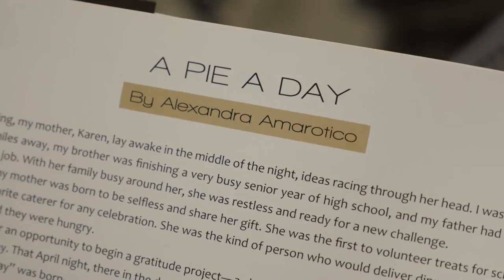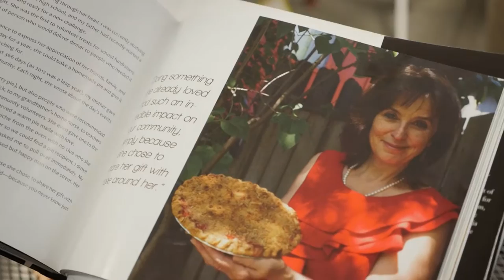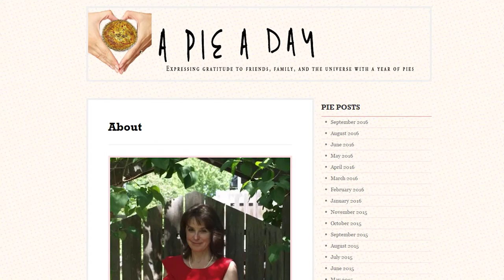OTR: Grange Co-op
On The Road with Noble Outfitters